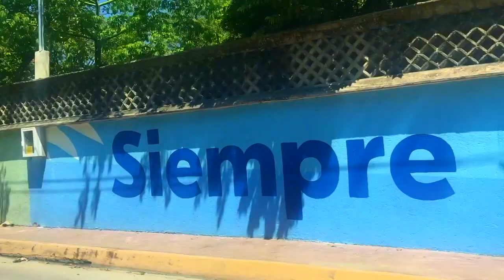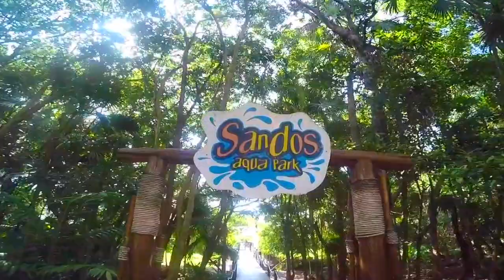Sandos Caracol Eco Resort MEXICO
Welcome to Playa Del Carmen, Mexico!
Locations: Sandos Caracol Eco Resort , Playa del Carmen, Palancar Reef, Colombia Reef and el Cielito - Cozumel

Selfie Stick
GoPro Bite Mount + Floaty (POV)
Camera Sony Alpha a6400
Zhiyun Crane 2 Gimbal
DJI Mavic Pro Platinum Drone
DJI Mavic Pro PolarPro Lenses

🎶Music
Stream Ikson 8D ⚡︎

All material posted to this channel is owned and created by Ikson™. For requests of reposting this material, reach out to . Any re-uploads made without the consent by Ikson™ will be reported to Youtube.

** D I S C L A I M E R ** This video and description contains affiliate links, which means that if you click on one of the product links, I’ll receive a small commission. Thank you for your support!